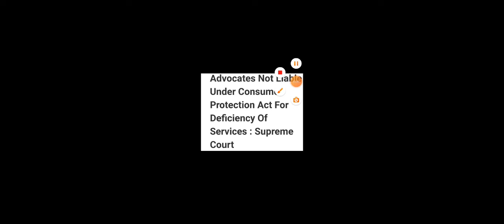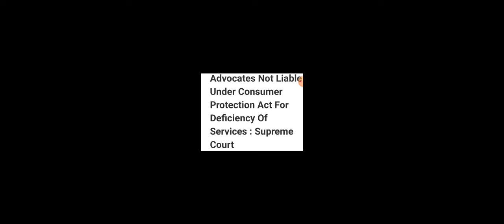Important Legal Update by Supreme Court